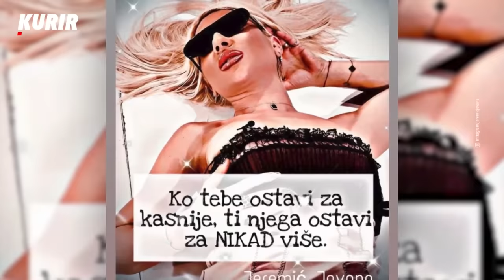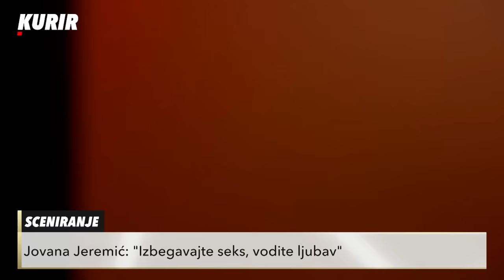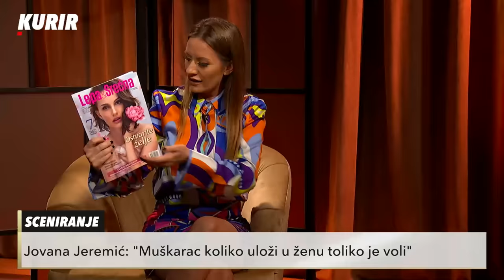Nikad intimnija ispovest kontroverzne Jovane Jeremić - SCENIRANJE (cela emisija)